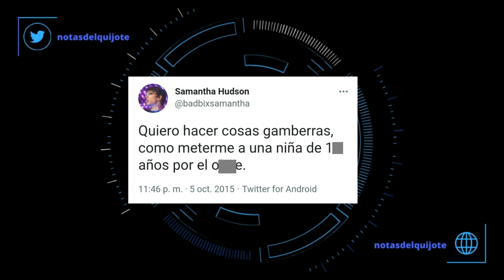DORITOS reacciona: Samantha Hudson despedida fulminantemente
Doritos decidió cortar lazos con Samantha Hudson, que participó en uno de sus videos promocionales, tras conocerse tuits impactantes de su pasado, incluyendo uno en el que hablaba de hacer 'cosas depravadas' a una niña de 12 años.

Samantha Hudson, de 24 años, protagonizó una nueva colaboración con Doritos España en un video de 50 segundos llamado 'Charlas Crujientes', que ahora ha sido eliminado del Instagram de la marca.

Nacida como Iván González Ranedo, Hudson se ha identificado como 'anticapitalista' y 'marxista' en entrevistas, llegando a afirmar en un video su apoyo a 'la abolición [y] destrucción de la familia nuclear monógama tradicional'.